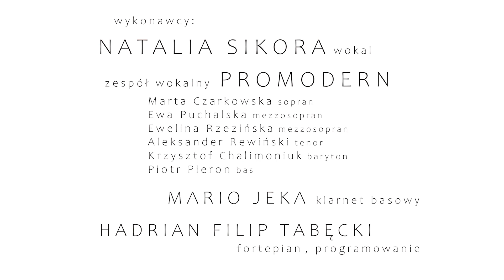"STRUNA ŚWIATŁA" (Z.Herbert/H.F.Tabęcki) SIKORA, proMODERN, JEKA, TABĘCKI & ART COLOR BALLET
"STRUNA ŚWIATŁA"
poezja Zbigniew Herbert
muzyka Hadrian Filip Tabęcki

Natalia Sikora - śpiew

proMODERN w składzie:
Marta Czarkowska - sopran
Ewa Puchalska - mezzosopran
Ewelina Rzezińska - mezzosopran
Aleksander Rewiński - tenor
Krzysztof Chalimoniuk - baryton
Piotr Pieron - bas

Mario Jeka - klarnet basowy
Hadrian Tabęcki - fortepian, programowanie

choreografia, reżyseria i projekt plastyczny
Art Color Ballet
Agnieszka Glińska

tancerze:
Agata Kamykowska
Anna Turzańska
Joanna Czarnecka
Stanisław Iwanicki
Jadwiga Krowiak

bodypainting:
Agnieszka Glińska
Kinga Wójtowicz
Karolina Sobońska
Eliza Łoboda
Olga Pidgorna
Ewa Hojka
Adrianna Opyrchał
Natalia Wija

Szymon Kamykowski /Kamyk Productions